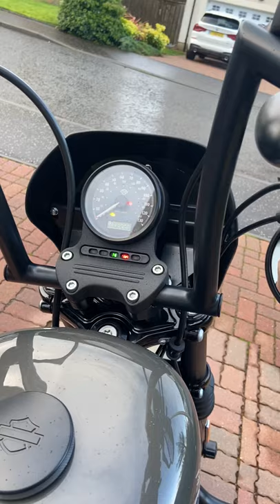Harley Davidson Iron 883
Stage 1, VH short shots, forward controls, HD chizled handlebars, LED headlight and turn signals, relocated reg plate, passenger pegs and a few other mods.